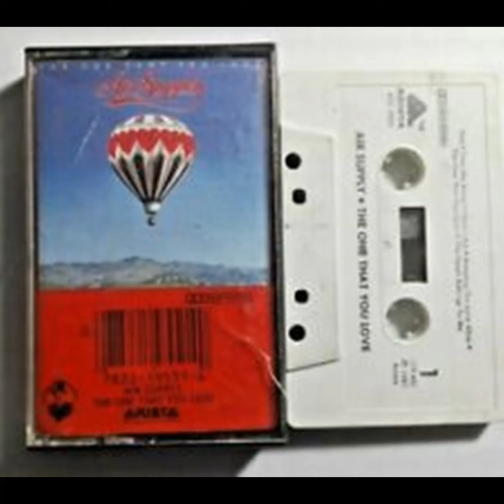Air Supply / I Want To Give It All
I Want To Give It All es una canción del dúo australiano Air Supply incluida en su sexto álbum de estudio The One That You Love lanzado en 1981 que se  convirtió en el mas exitoso álbum de Air Supply alcanzando la posición numero 10 en Australia y Estados Unidos.